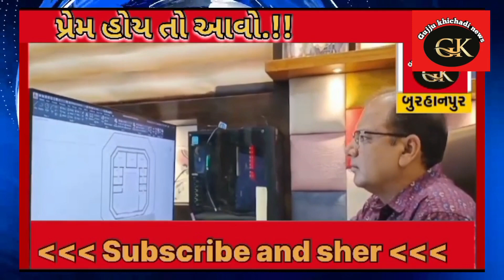🥰પ્રેમ કરો તો આવો પણ કરો!! ખીચડી સમાચાર માં તમારુ સ્વાગત છે!!